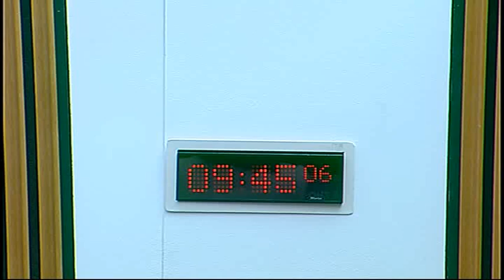Education and Culture Committee - Scottish Parliament: 9th June 2015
- Education and Culture Committee. Agenda

1. Decision on taking business in private: The Committee will decide whether to take item 6 in private.

2. Subordinate legislation: The Committee will take evidence on the Historic Environment Scotland Act 2014 (Ancillary Provision) Order 2015 [draft] from—
Fiona Hyslop, Cabinet Secretary for Culture, Europe and External Affairs, Noel Fojut, Historic Environment Policy Unit, and Emma Thomson, Principal Legal Officer, Scottish Government.

3. Subordinate legislation: Fiona Hyslop (Cabinet Secretary for Culture, Europe and External Affairs) to move—
S4M-13406—That the Education and Culture Committee recommends that the Historic Environment Scotland Act 2014 (Ancillary Provision) Order 2015 [draft] be approved.

4. Education (Scotland) Bill: The Committee will take evidence on the Bill at Stage 1 from—
Keir Bloomer, Advisory Board Member, Reform Scotland;
Professor Sally Brown, Convener of the RSE Education Committee, Royal Society of Edinburgh;
Professor Sue Ellis, Joseph Rowntree Foundation;
Iain Glennie, Professional Officer, Scottish Secondary Teachers’ Association;
Sally Cavers, Manager of Enquire - Scottish Advice Service for Additional Support for Learning, Children in Scotland;
Irene Henery, Senior Solicitor, Equality and Human Rights Commission Scotland;
Jim Martin, Scottish Public Service Ombudsman;
Iain Smith, Policy and Parliamentary Officer, Inclusion Scotland.

5. Memorandum of Understanding on the BBC: The Committee will discuss the draft Memorandum of Understanding on the BBC and its future engagement with the Scottish Parliament.

6. Scotland’s Commissioner for Children and Young People: The Committee will consider correspondence to the Scottish Parliamentary Corporate Body.